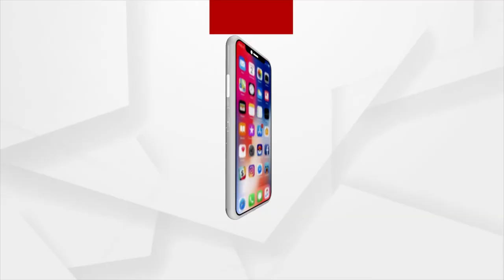Bhakti: Bhabare Bhagabata | EP -322 | Argus News